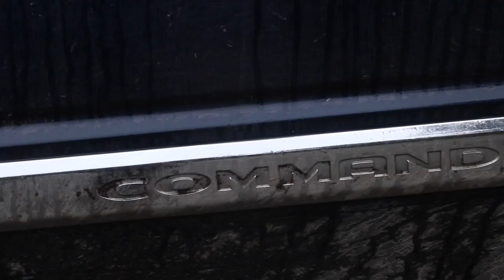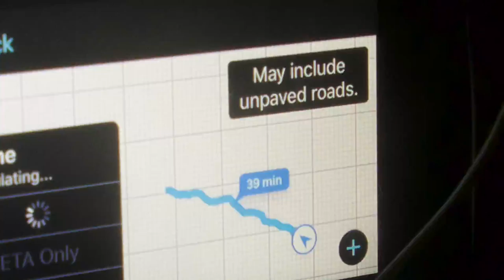VLOG # 14: Don't Fold the Maps!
Heading out Interstate 90 to explore a new area, test out some gear, make some decisions about changes, and head to an Overland  Bound Meet and Greet.